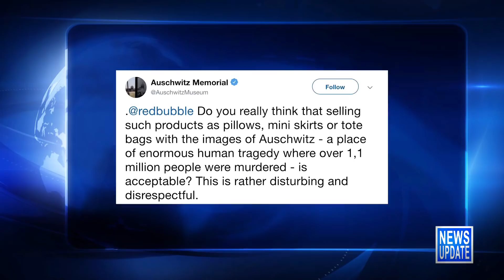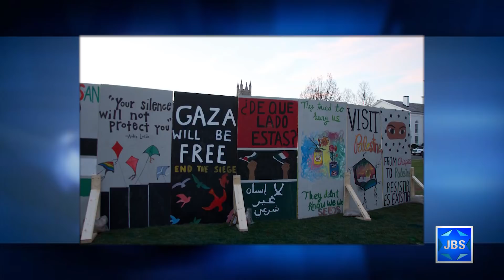JBS News Update - 5/9/19